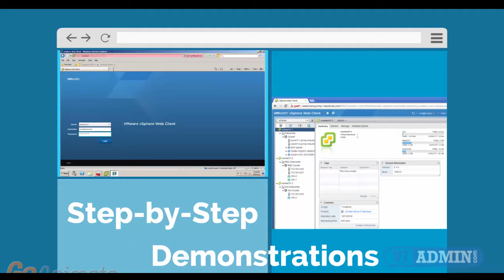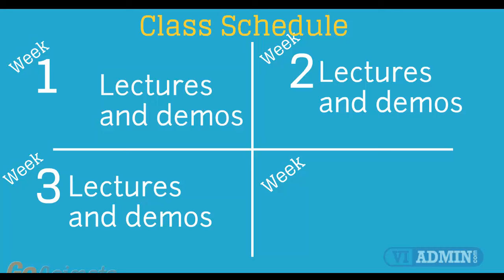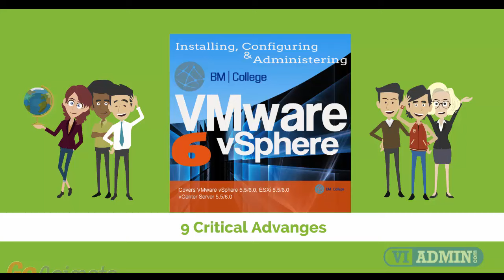VMware training Vancouver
For those of you seeking to become VMware Certified Professional, in our video we'll provide you with a summary of precisely what our online classes look like.
With the help of a digital class room we deliver this program within an instructor-led environment. The course is made up of
- technical demonstrations,
- live questions and answers,
- demonstrations,
With this online program you have got 4 distinct work schedules available: Daytime, Saturday and sunday, Evening or Self-paced sessions.
Our online teaching gives you 4 weeks of entry to a dedicated VMware lab.
High quality instruction consisting of between forty and forty-five hours of specialized demos and presentations.
24x7 Usage of the training portal to access the study materials and watch replays of training instruction.

VMware VCP Exam Prep. Course materials  including 2 guides: Step-by-Step Lab Book and a VMware VCP Study Guide book.

Highly skilled teachers, each one with numerous years of practical experience.

Exceptionally specialized training, dedicated group of instructors, four weeks of course content, 24/7 access to study course resources and laboratory setting.

Today - It is possible to learn about VMWare and take advantage of high quality training provided by our trusted and qualified trainers - regardless of where on earth you are!

vmware, training, online, vcp-dcv, vmware classes online, vmware education online, online classes; installing and configuring vmware course;

Suite 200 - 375 Water Street, Vancouver, BC V6B 0M9

City of Vancouver, Postal code span V5K to V6Z, Area code(s)  604, 778, 236, NTS Map 092G03, GNBC Code JBRIK
Greater Victoria, Greater Victoria Region
Kelowna,  Okanagan Lake, Okanagan Valley, Postal code span  V1P, V1V – V1Z, Area code(s) (250), (778)
Abbotsford, British Columbia, Postal code V2S–V2T, V3G, V4X
Area code(s) 604, 778
Kamloops, Postal code span V2B to V2E, Area code(s) 250 / 778 / 236, GNBC Code JAFNW, NTS Map 092I09
Nanaimo, Postal code span V9R to V9V, Area code(s)  +1-250
Chilliwack, Postal code span V2P to V2Z, Area code(s) 604 / 778 / 236
Prince George, British Columbia, Postal code span V2K to V2N
Area code(s) 250, 778
Vernon, British Columbia, Postal code span V1B, V1H, V1T
Area code(s) 250 / 778 / 236
Courtenay, British Columbia, Time zone  PST (UTC−8), Postal Code  V9N, V9J, Area code(s) 250, 778
Surrey, British Columbia, Postal code span V3R–V3X, V3Z, V4A, V4N, V4P,  Area code(s) 604, 778, 236
Burnaby, Time zone Pacific Standard (PST) (UTC-8), Postal codes  V3N, V5A to V5J, Area code(s)  604, 778
Richmond, British Columbia, Time zone  PST (UTC-8), Postal code span V6V to V6Y, V7A to V7E, Area code(s) 604, 778
Coquitlam, Time zone  PST (UTC-8), Postal code span  V3B to V3K
Area code(s) +1-604, +1-778
Saanich, British Columbia, Time zone PST (UTC−8),  Summer (DST) PDT (UTC−7), Postal code span V8N-V8Z, Area code(s)  250, 778 & 236
Delta, British Columbia, Time zone PST (UTC-8), Postal code span  V4C to V4G, V4K to V4M, Area code(s) +1-604/778
Langley, British Columbia (district municipality)